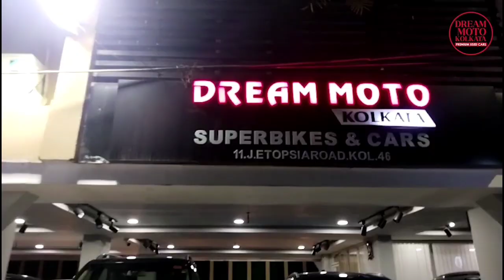A car fell into the Ganga at Nimtala Ghat,